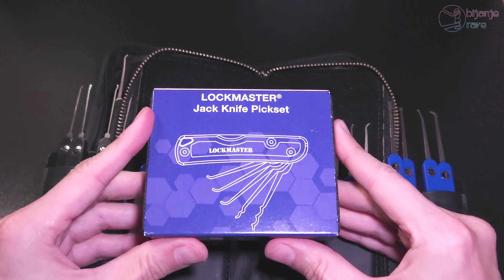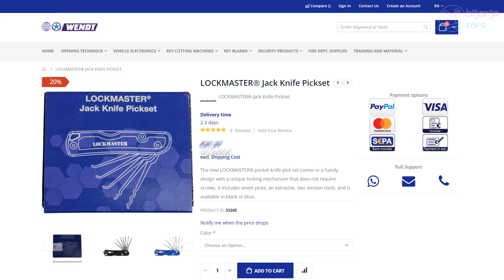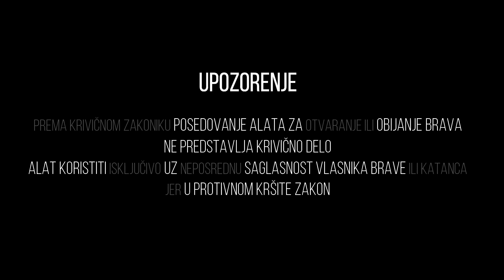[160] DZEPNI NOZ ZA OBIJANJE BRAVA | LOCKMASTER Jack Knife Pickset (eng sub)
LOCKMASTER® Jack Knife Pickset